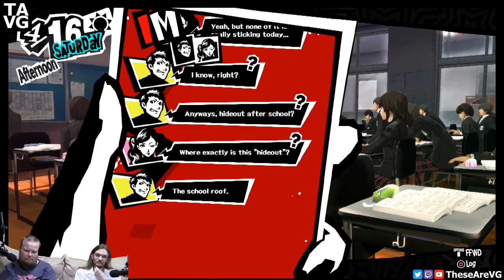The Doctor Is In ~ Persona 5 pt 11 ~ TAVG Live Stream Highlights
No insurance? No problem!